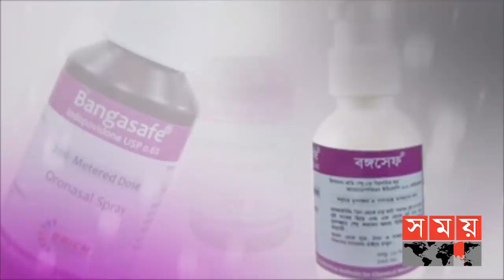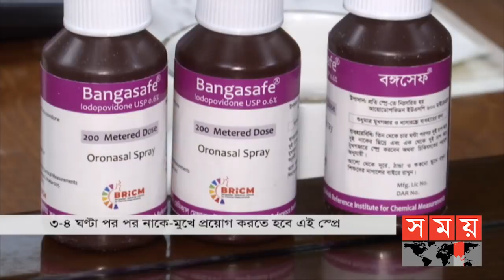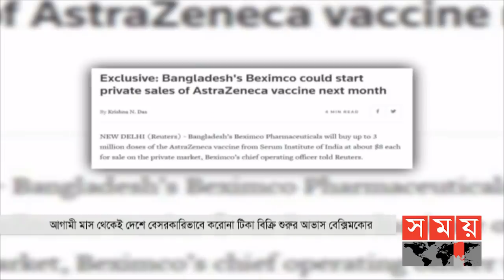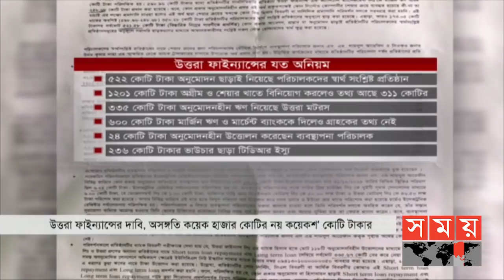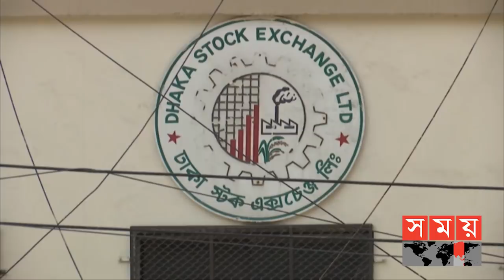দুপুরের সময় | দুপুর ২টা | ১৩ জানুয়ারি ২০২১ | Somoy TV Bulletin 2pm | Latest Bangladeshi News